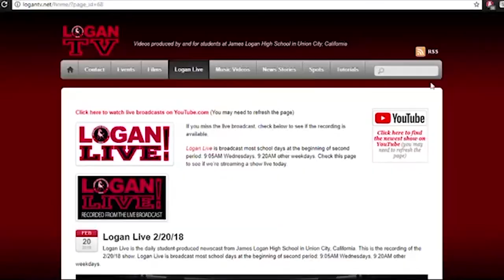Logan Live 2/22/18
Logan Live is the daily student-produced newscast from James Logan High School in Union City, California. This is the recording of the 2/22/18 show. Logan Live is broadcast most school days at the beginning of second period: 9:05AM Wednesdays, 9:20AM other weekdays.